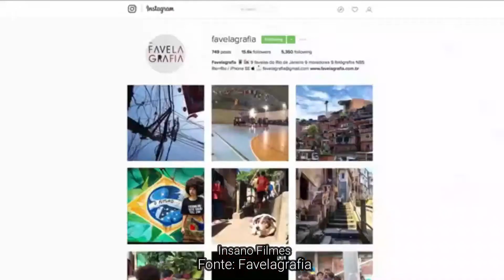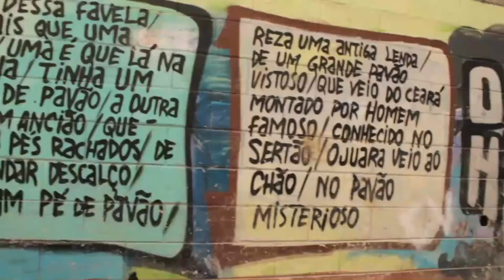9º ano - Morro, favela e comunidade: a cultura dos morros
Bibliografia